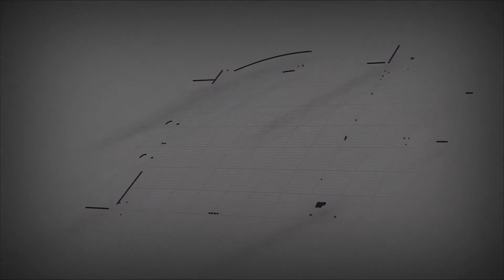Insane Kitchen Transformation: Before & After Pictures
Transformation Tuesday! The kitchen is often described as the heart of the home, so we gave this one all our love! These before and after pictures speak for itself. What a transformation!
for more project pictures!